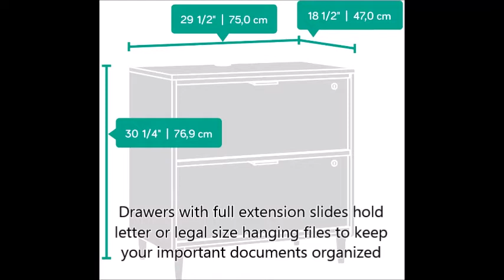Sauder Clifford Place Lateral File, Grand Walnut finish cabinet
You can find more info about this cabinet